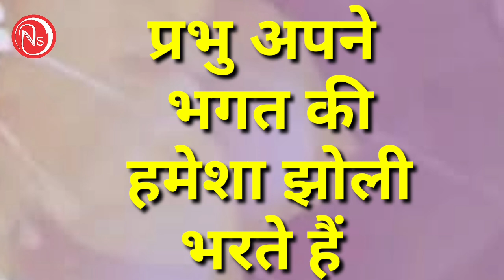Parabhu apne Bhagat | Nirankari Vichar || New Nirankari Vichar || Nirankari Sakhi || Nirankari Song